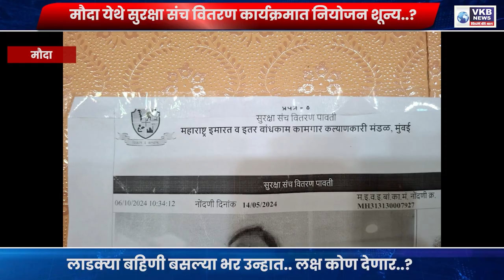MOUDA !! मौदा येथे सुरक्षा संच वितरण कार्यक्रमात नियोजन शून्य..?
मौदा येथे सुरक्षा संच वितरण कार्यक्रमात नियोजन शून्य..?

लाडक्या बहिणींनी केली VKB न्यूज वर तक्रार

पैश घेऊन साहित्य वाटप करण्याची होती चर्चा

आयोजकांनी केल आरोपांचे खंडण, लाभार्थी वाढल्याने थोडी गैरसोय

लाडक्या बहिणी बसल्या भर उन्हात.. लक्ष कोण देणार..?VKB